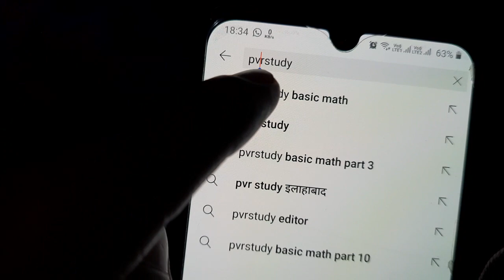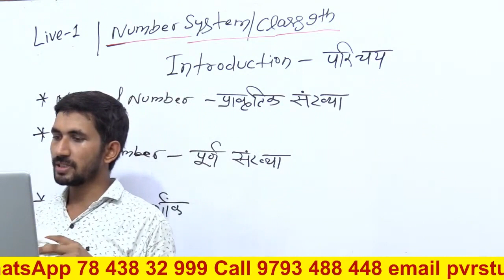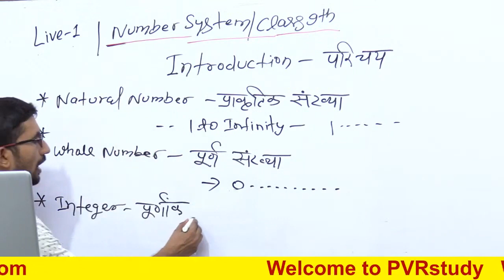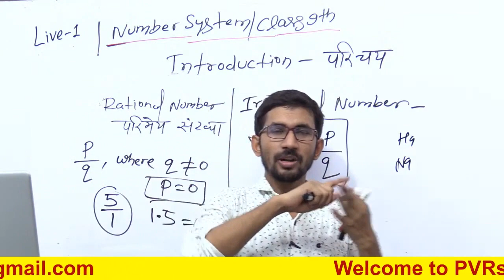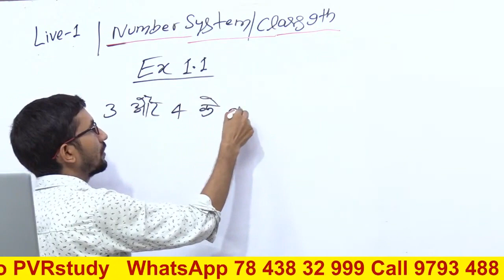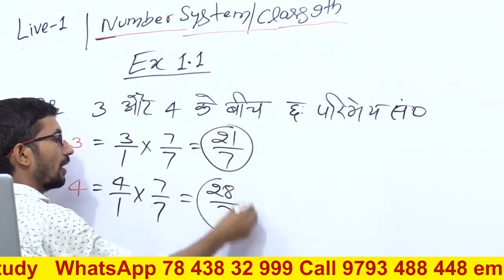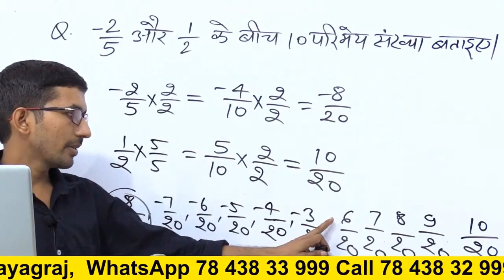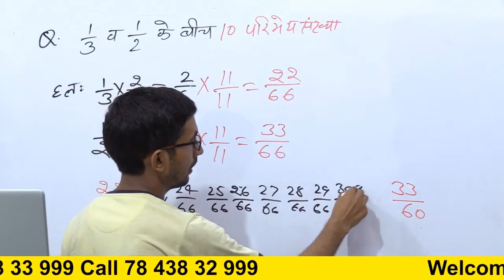कक्षा 9 की गणित Part 1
9th class math,
class 9 video,
pvr study class 9th videos